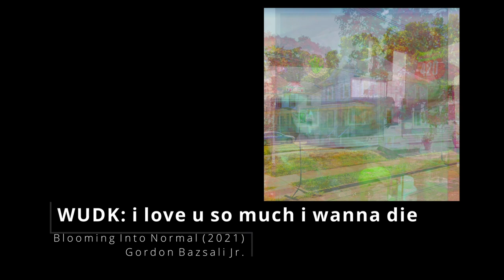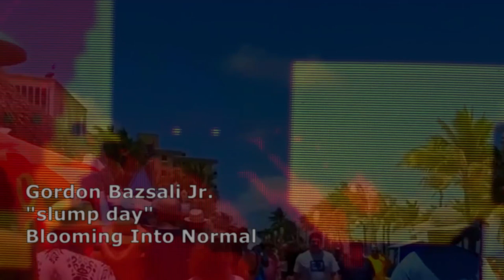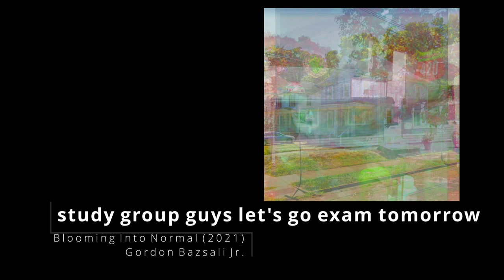Blooming Into Normal (2021)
this is an album that doesn’t know what it wants to be when it grows up; a faux retro-dystopian look at life’s formative years (whatever that means)
influences:
vaporwave, rehearsalgaze, lo-fi, chimp rock, yeahwhateveryousay-core, etc.
Scott Pilgrim series by Bryan Lee O’Malley
Beck, Steven Roden, Shostokovich
Mr. Rock and Space Case and Colin Bazsali’s tapeacorder
Richard Linklater’s “Slacker” (1990)
the Jackie Treehorn sequence from The Big Lebowski
Roger Waters’ Radio KAOS (1986)
Larry Lujak’s Animal Stories
J.R. “Bob” Dobbs
Firesign Theatre

Track listing:
smoke and vermouth (00:00)
no class (1:50)
interruption one (3:31)
WUDK: rawk news! (3:53)
delicate people (7:03)
distraction (9:59)
WUDK: shoutouts (11:55)
WUDK: i love u so much i wanna die (14:19)
authentic ish (15:09)
WUDK: fanmail1 Loogie (16:50)
slump day (17:54)
study group guys let's go exam tomorrow (22:47)
study break (23:25)
WUDK: local weather (27:02)
so many liquor stores (27:54)
WUDK: fanmail2 concerned mom (32:58)
unconcerned (34:25)
interruption two (36:03)
another weekend (36:41)
what now tv (41:05)
WUDK: more rawk news! (41:56)
oo look shiny (43:27)
WUDK: callers (44:07)
delicate people reprise (51:16)